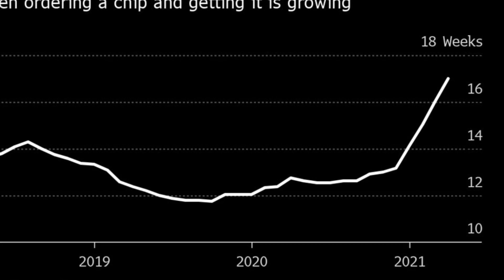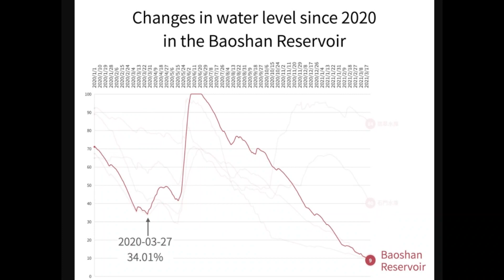The global Chip Disaster | Shortages everywhere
Global Chip Shortage

It has been almost a year now, and contrary to the most optimistic predictions, the global chip shortage doesn't look like it's going to be easing up anytime soon.

From the reports, we're getting and according to Susquehanna Financial Group, wait times for chip deliveries was about 19 weeks a few months ago.
But by late October 2021, if you placed an order for electronic chips, you'd get an estimated time of delivery that's about 22 weeks long.

It's even longer for scarcer parts. For instance, at the moment, it takes about 25 weeks for power-management chips to be delivered. It gets worse for the auto industry who are in dire need of microcontrollers. That currently takes an average of 38 weeks for delivery.

The painful reality is that the global semiconductor shortage is getting worse as delivery times are getting longer. The demand for chips did not go down as predicted by experts.

Buyers are also hoarding the chips they've got, hoping to outlast this scarcity. And to make things worse, production factories are also facing unpredictable hiccups, preventing them from running at full capacity. In summary, this is a nightmare for many tech companies, especially auto manufacturers.

TIMESTAMPS:
00:00 Current situation
01:20 Effect on the companies
02:30 Causes for the shortage
04:53 Actions to solve the problems
07:53 Will it end sonn?
08:54 Outlook